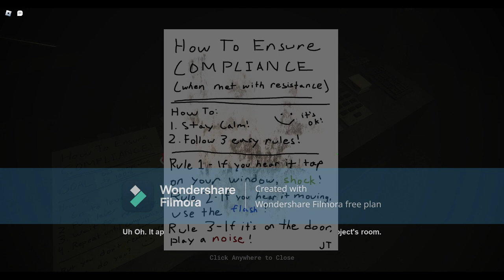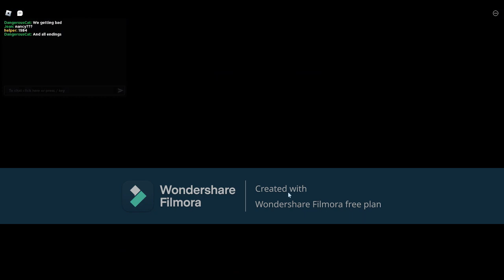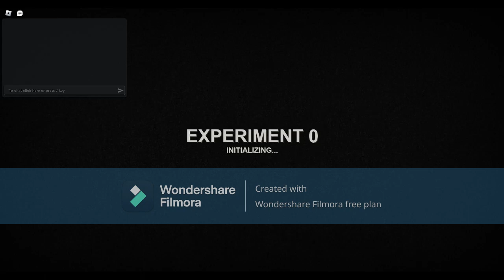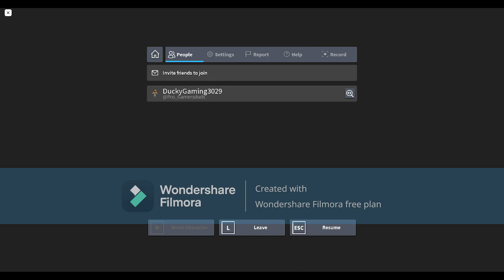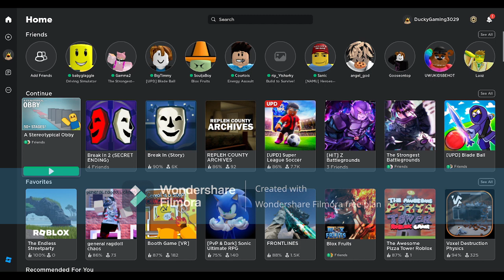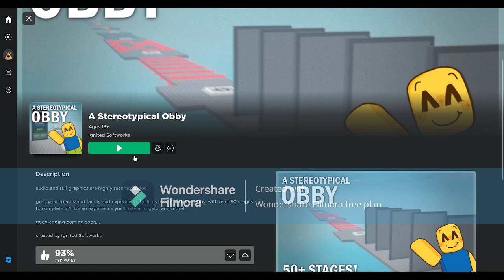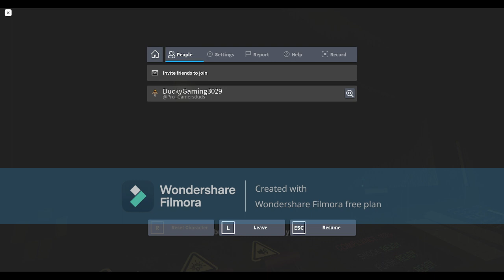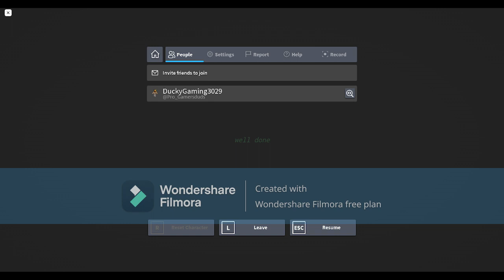A sterotypical obby good ending?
This was incredibly hard for no reason at all